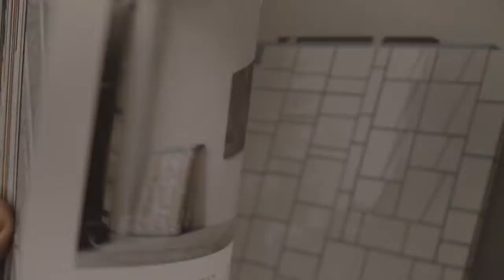majestic – Journal Launch (Recap)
A few months ago we released Majestic Journal, our first magazine. ❤

Photography and music join hands across 80 pages, bringing together creatives from across the globe. You’ll find work by Kanye collaborator Julian Klincewicz, Swedish illustrator Sara Andreasson, and a host of music talent like Mexican collective N.A.A.F.I and Majestic Casual favourite Tom Misch.